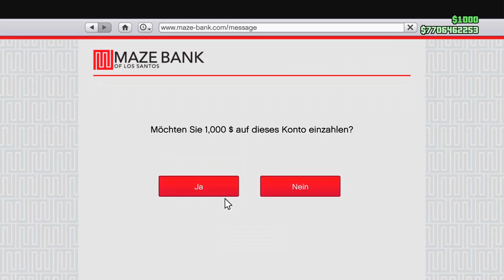ATM BANK AUTOMAT MONEY GLITCH ist wieder da 😯 (ohne alles) GTA 5 MONEY GLITCH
in dem Heutigen Video zeige ich euch einen Gta 5 Money Glitch, dieser Gta 5 Online Money Glitch Deutsch ist der beste Money Glitch in Gta 5 Online der Zurzeit Funktioniert. Dieser Gta 5 Money Glitch German funktioniert auf allen Plattformen und auf allen Konsolen. Es ist also ein Gta 5 Online Solo Money Glitch der auf jeder Platform Funktioniert.